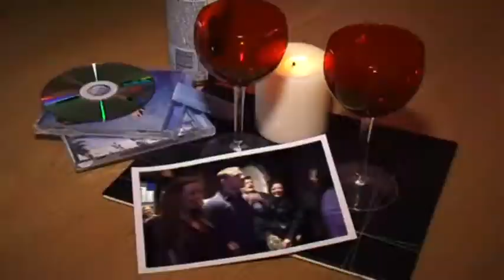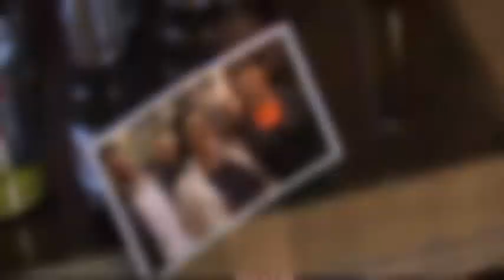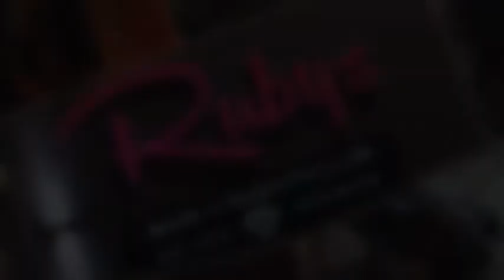Thomas Gillespie. This Is The Life OFFICIAL VIDEO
Thomas Gillespie. This Is The Life. A Steve Bloor Media Video Production